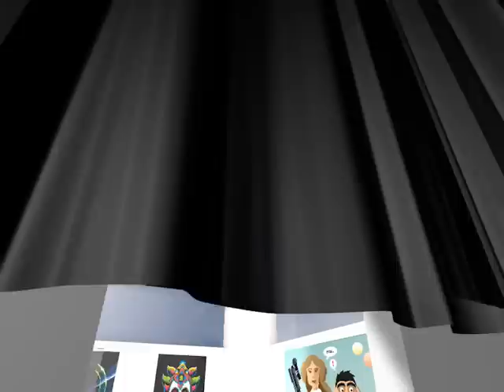Rodolfo Suaves Uni Assignment Gallery (CINEMA 4D)